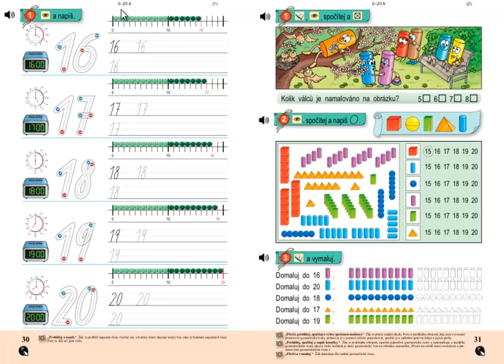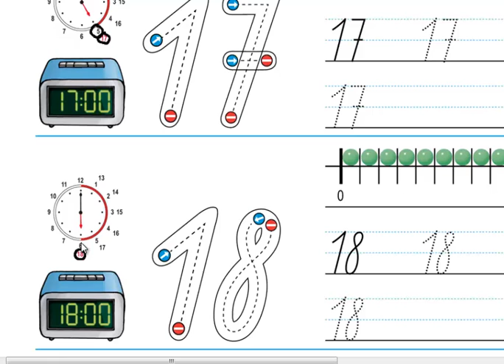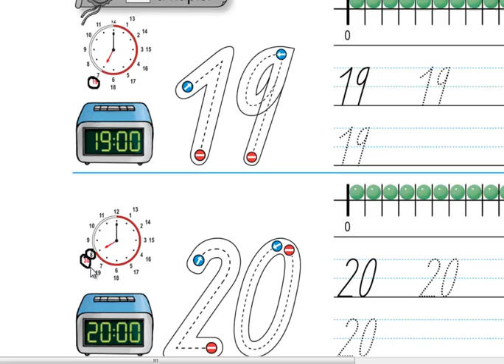Matýskova matematika 3.díl, strana 30, cvičení 1 (hodiny)